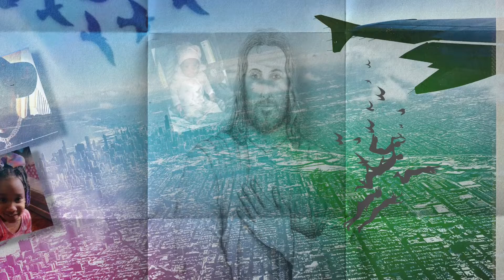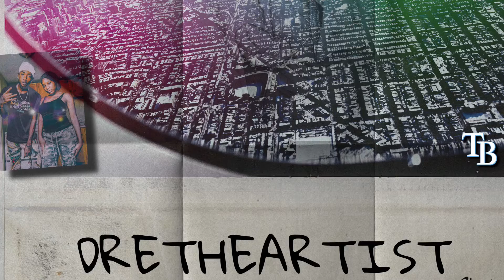DRETHEARTIST - No Distractions